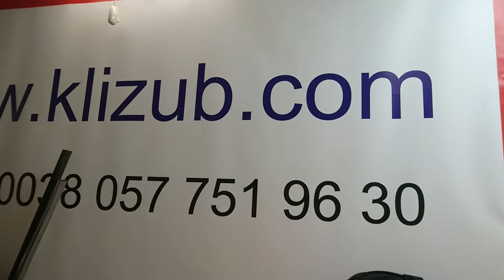021-50505 Riso used Part 2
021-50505 Riso used Part 2